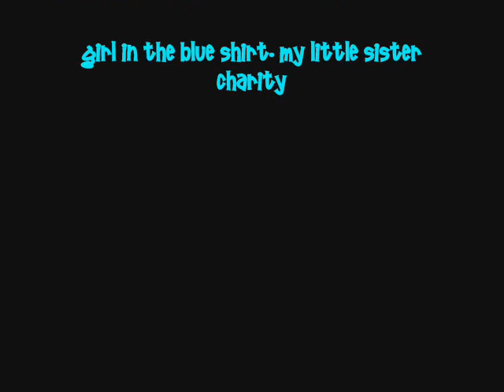Baby Jacy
Baby Jacy, Jordan and Jonathen Jackson